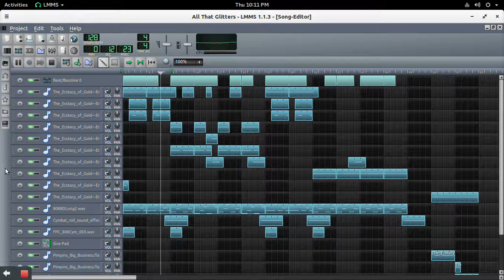All That Glitters - theBEIGEYone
LMMS Boom Bap Instrumental.